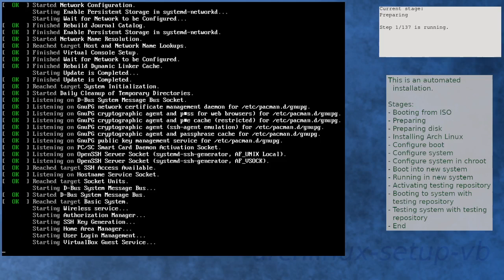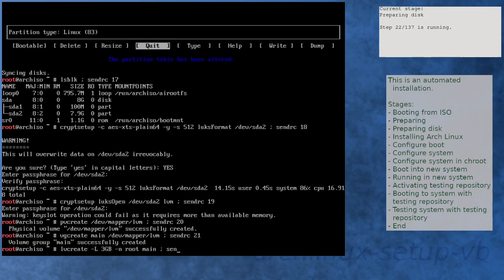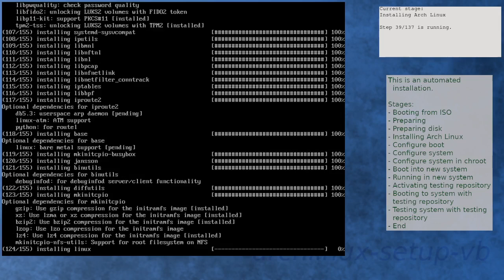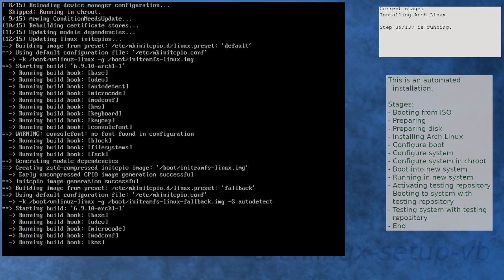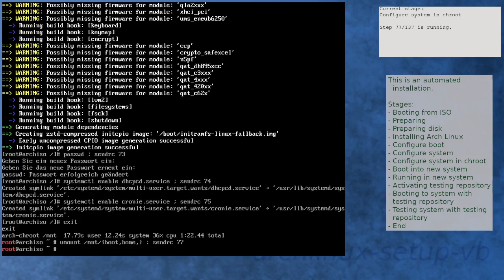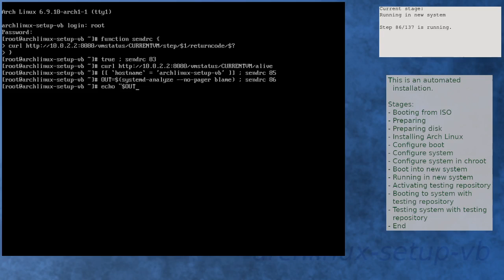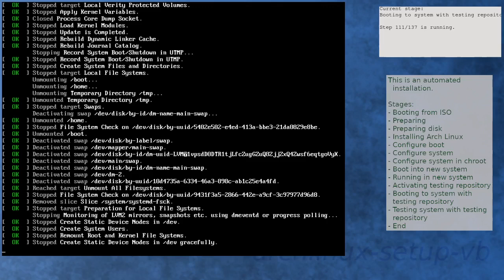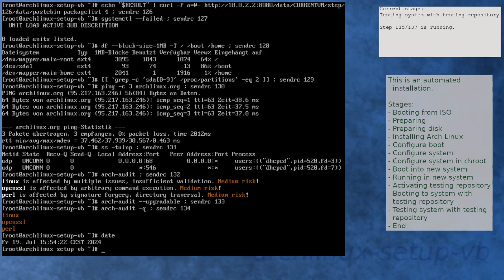Arch Linux installation recording to kernel 6.10.0-arch1-1 (testing)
Summary:
[00:00] Booting from ISO
[00:51] Preparing
[01:44] Preparing disk
[03:25] Installing Arch Linux
[05:35] Configure boot
[05:52] Configure system
[06:36] Configure system in chroot
[08:10] Boot into new system
[09:01] Running in new system
[10:14] Activating testing repository
[11:21] Booting to system with testing repository
[12:03] Testing system with testing repository
[13:12] End

Kernel details:
6.9.7-arch1-1 (ISO)
6.9.10-arch1-1 (after installation)
6.10.0-arch1-1 (after enabling [testing])